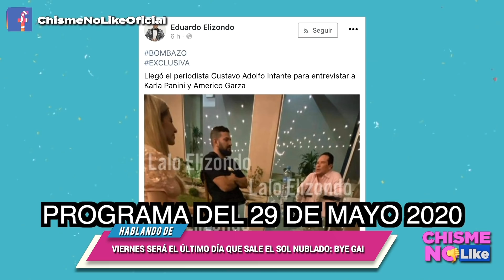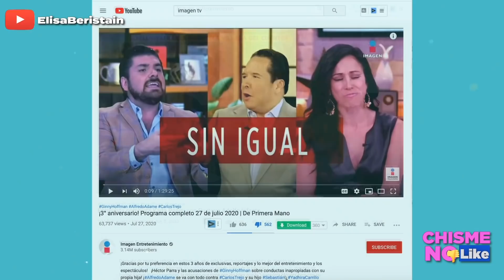GUSTAVO ADOLFO INFANTE SE VA DE SALE EL SOL POR COLECCIONAR DISLIKES DE LA GENTE - CHISME NO LIKE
Gustavo Adolfo dejará de estar en Sale el Sol. Según él que es porque tiene una sobreexposición. Pero aquí opinamos que se le fue de las manos todas las reacciones de la gente ante entrevistas que realizó.